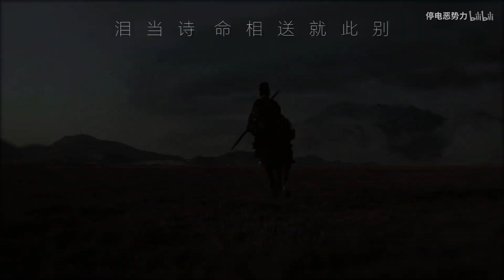【巍澜衍生AU】【齐衡x裴文德】寻找前世之旅（跨年视频 祝大家新的一年完事顺利~）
视频多语翻译贡献以开放，欢迎投喂各国字幕拯救不会中文的海外粉丝们（标题没标注[xx Sub]的都是还没有翻译的）